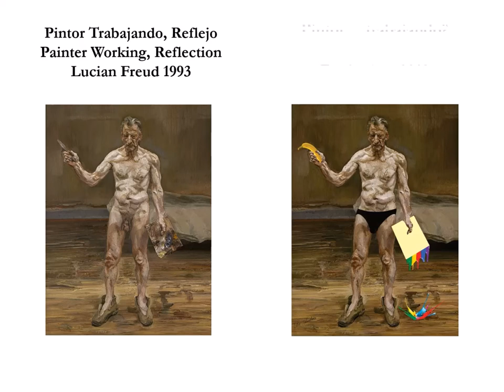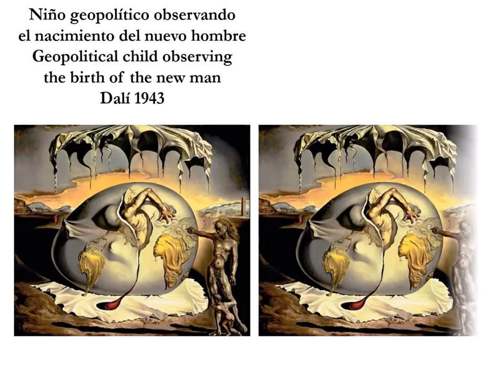Exhibition MY WAY by José Alfredo de Andrés at OFAM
MY WAY is a virtual art exhibition by José Alfredo de Andrés at Online Fine Arts Museum.
The Exhibition Overview:
My Way is a virtual art exhibition by Argentinian artist José Alfredo de Andrés. Through the use of digital art techniques, this artist takes on the challenge of resignifying and reinterpreting old masterpieces of celebrated artists such as Michelangelo and Modigliani.